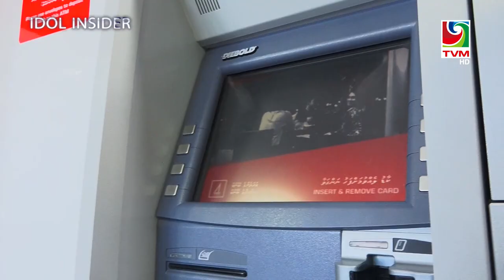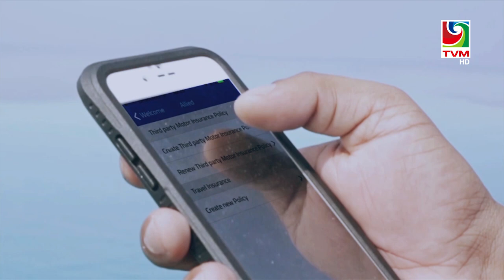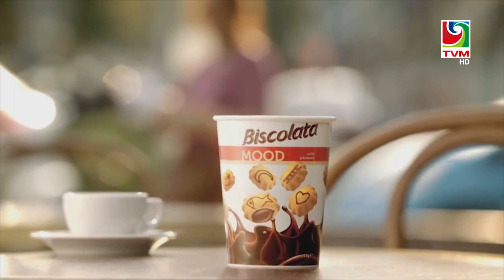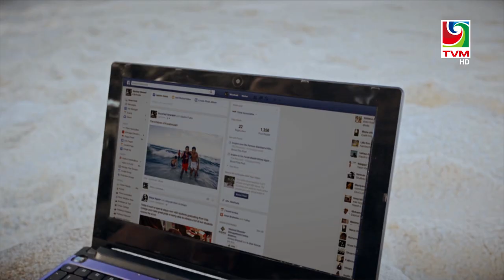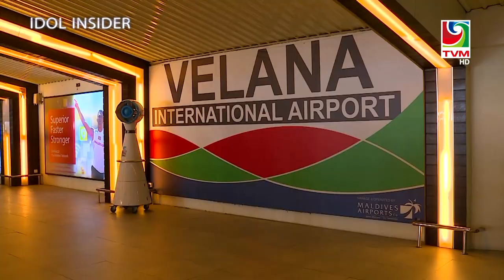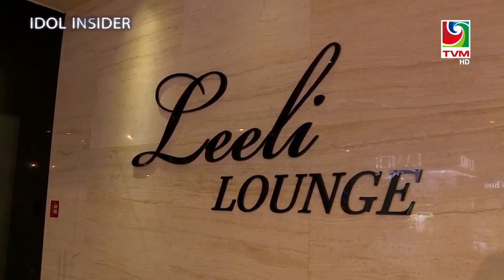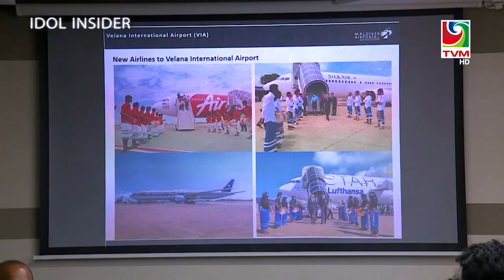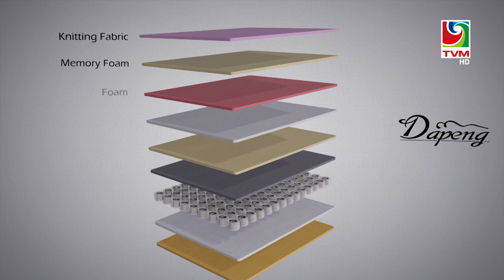Maldivian Idol INSIDER Show 6